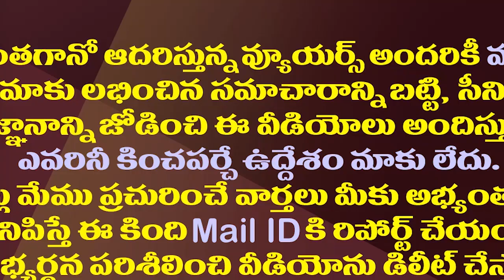ఆ ఇద్దరి మధ్య ఆర్థిక వివాదాలతో ఆళ్ళగడ్డ నిప్పులగడ్డ| Present Political Situation In Allagadda TDP